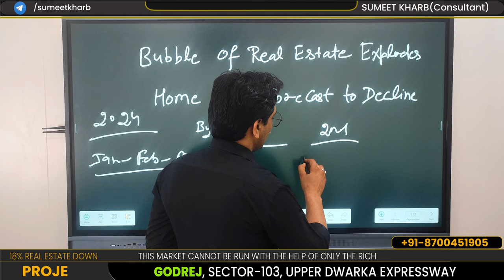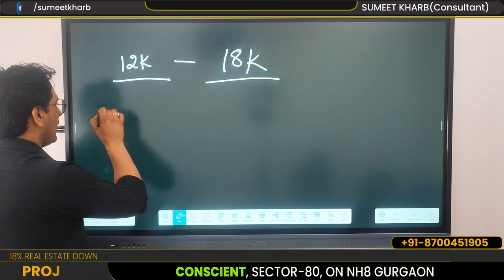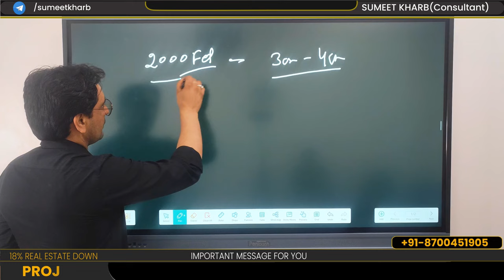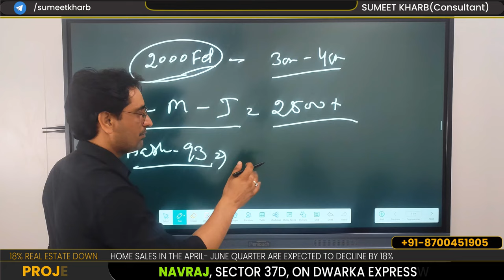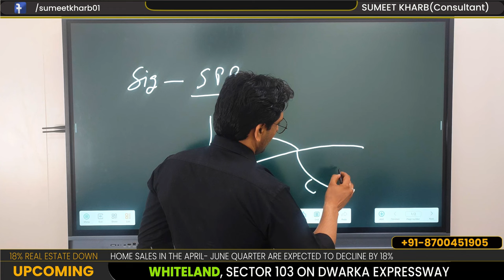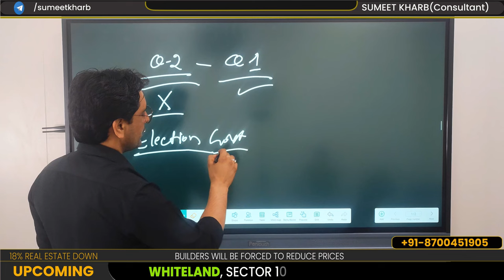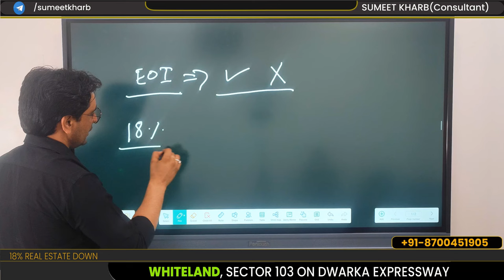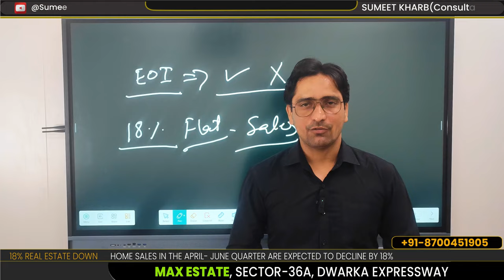18% Real Estate Down l फूटेगा रियल एस्टेट का बबल, घरों की बिक्री 18% घटने का अनुमान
18% Real Estate Down l फूटेगा रियल एस्टेट का बबल, घरों की बिक्री 18% घटने का अनुमान

The real estate market is not on the ground but in the sky! This is true to an extent. This is because the way property prices have increased in the last three years, it has surpassed all estimates. Property prices have increased manifold compared to inflation. Two years ago, the price of a 2BHK flat was Rs 30 to 35 lakh, which has now increased to 65 to 70 lakh. The biggest thing is that if an end user is trying to buy a house for himself, then he is not able to get the property. But now the good days of real estate are going to go. The signs of this have started to appear. Sales are falling due to property not being affordable.
According to the data, housing sales are estimated to decline marginally to 1,19,901 units in the April-June quarter. In the same period a year ago, 1,21,856 houses were sold. Housing sales in Mumbai are estimated to decline marginally to 13,032 units from 13,219 units. However, sales of residential properties in the Delhi-NCR market are estimated to increase to 10,198 units during April-June this year. The figure stood at 9,635 units in the year-ago period.